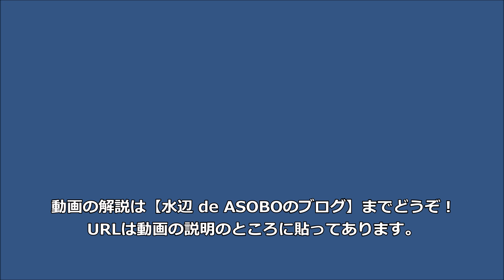冬の晴れ間に潮だまりをのぞいてみると ★解説ブログあり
冬の晴れ間、海辺は波も穏やかなので潮だまりをのぞいてみると。解説ブログはこちら⇒